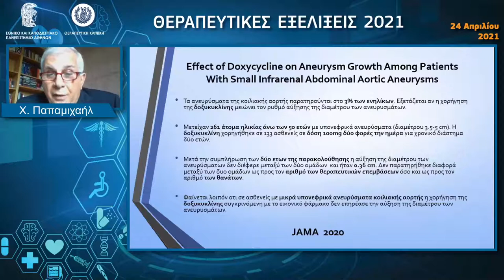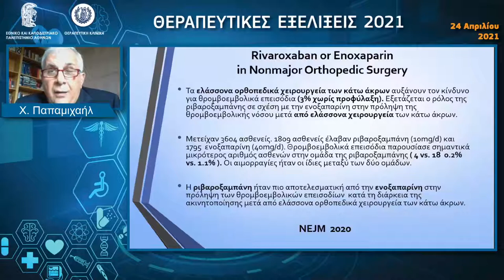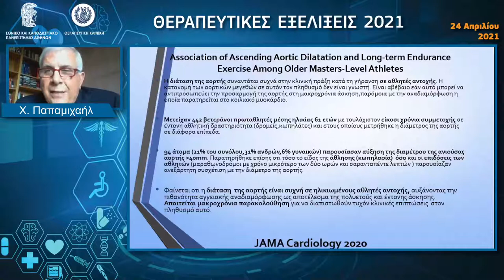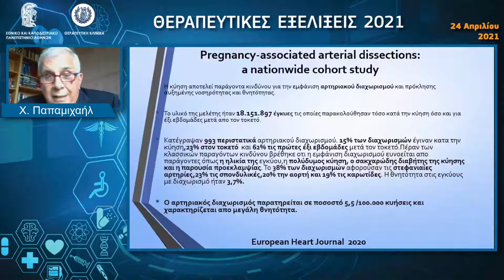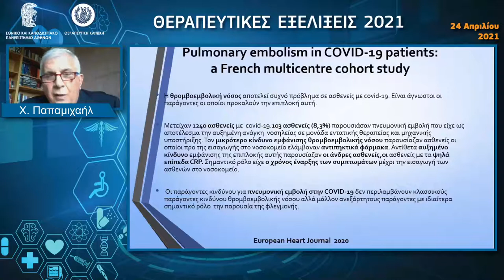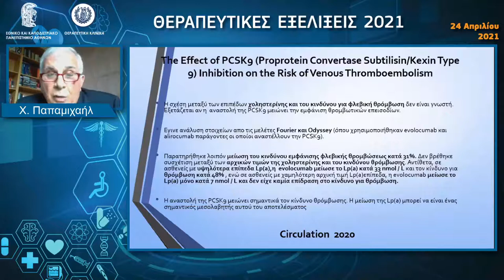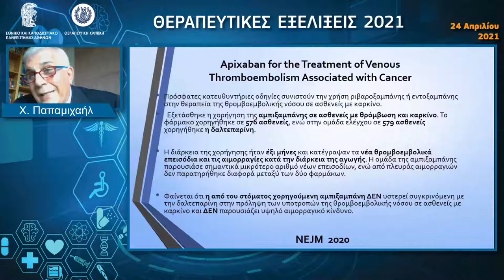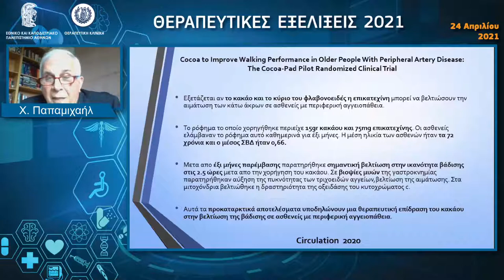Νοσήματα αορτής και περιφερικών αγγείων - Χ. Παπαμιχαήλ